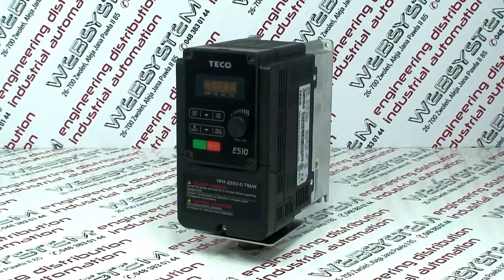Falownik TECO E510 0,75kW 3x400V 2,3A IP20 E510-401-H3